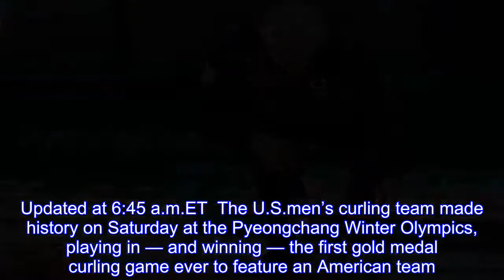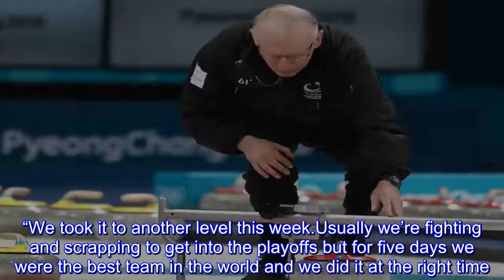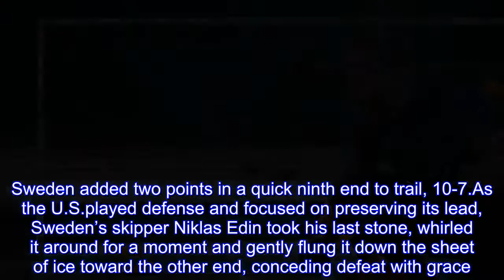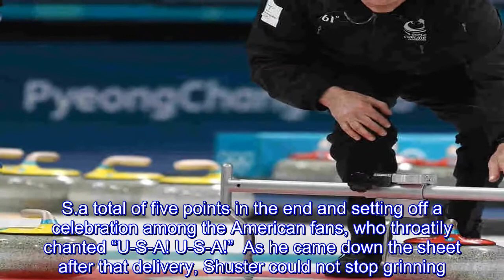U.S. Men’s Curling Team Wins Gold, Beating Sweden 10-7 At Pyeongchang Winter Olympics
U.S.curling skipper John Shuster led the Americans to a 10-7 victory in their gold medal game against Sweden at the Pyeongchang 2018 Winter Olympics.Updated at 6:45 a.m.ET  The U.S.men’s curling team made history on Saturday at the Pyeongchang Winter Olympics, playing in — and winning — the first gold medal curling game ever to feature an American team.Led by John Shuster, the U.S.broke out late to upset Sweden, which had lost only two games in South Korea coming into the final.For the U.S.,the gold medal win is all the more shocking because for a long stretch during the Olympic tournament, Shuster’s team was constantly on the verge of elimination.But they fought their way back, dismissing curling powerhouse Canada to set up a date with Sweden.“We’ve played our best when our backs were up against the wall,” U.S.vice Tyler George said after it was all over.“We took it to another level this week.Usually we’re fighting and scrapping to get into the playoffs but for five days we were the best team in the world and we did it at the right time.” He added, “We always knew we had it in us, but to do it when it matters most is what I’m most proud of overall.” The U.S.win came after pressure and intensity had steadily built in what was for a long while a back-and-forth game, with each team’s curlers placing their shots well.The Americans used a blockbuster eighth end to seize a 10-5 advantage that proved to be insurmountable.The two sides played perfunctorily from there, with the U.S.keeping the house clean of enough stones to be a threat.Sweden added two points in a quick ninth end to trail, 10-7.As the U.S.played defense and focused on preserving its lead, Sweden’s skipper Niklas Edin took his last stone, whirled it around for a moment and gently flung it down the sheet of ice toward the other end, conceding defeat with grace.The game was remade when both teams had two stones left in the eighth end.The U.S.team had grouped its stones in the house, along with a lone Swedish piece.Sweden’s Niklas Edin led his curling team against the U.S.in Saturday’s final at the Pyeongchang Winter Games.Neither team had ever won a gold medal.The Swedes called timeout to confer — and afterward, Edin delivered a stone that pushed a lone U.S.piece slightly aside — causing murmurs to break out among the Swedish fans.Out on the sheet, Edin hung his head.Shuster followed that with a perfectly delivered strike into the house that took out not one but both Swedish stones, giving the U.S.a total of five points in the end and setting off a celebration among the American fans, who throatily chanted “U-S-A! U-S-A!”  As he came down the sheet after that delivery, Shuster could not stop grinning.“I kept smiling and I’m usually the quiet one,” Shuster said of .Referring to his teammate Matt Hamilton, he said, “I told Matt, ‘I think it’s a dream.I’ll wake up tomorrow and this might not be real’.It’s just fantastic.”